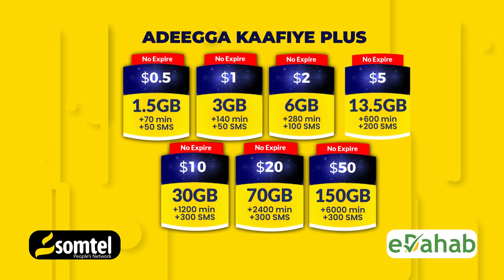Turkiga oo la Ogaaday halka uu ka qodaayo Shidaalka Soomaaliya.